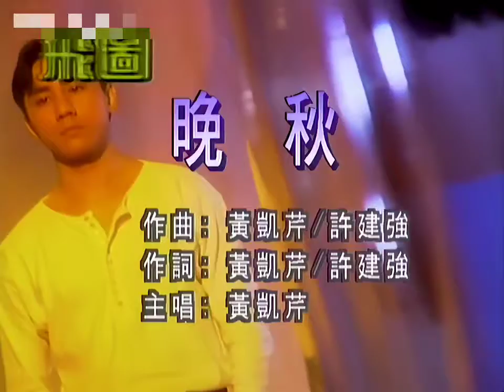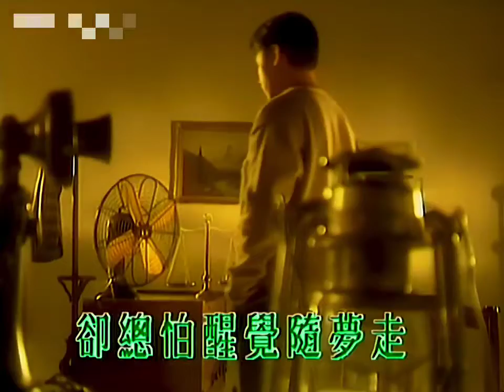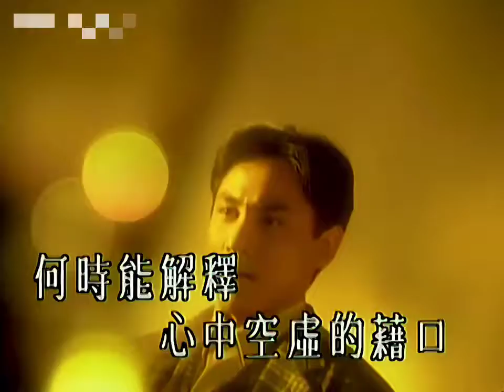黄凯芹《晚秋》高清